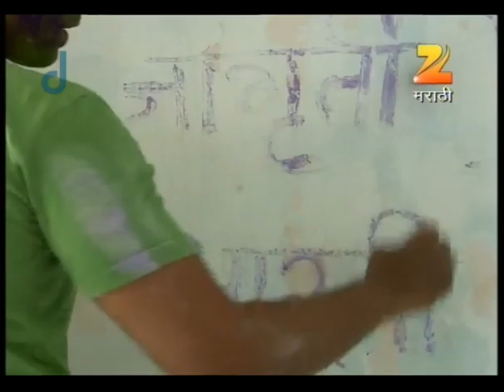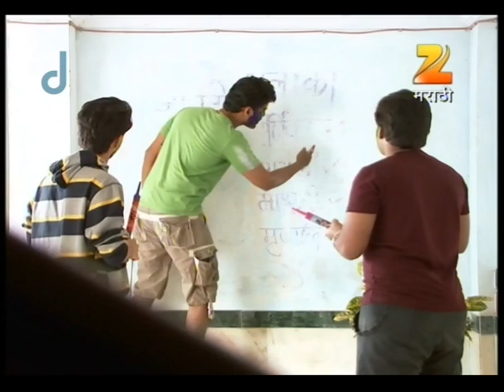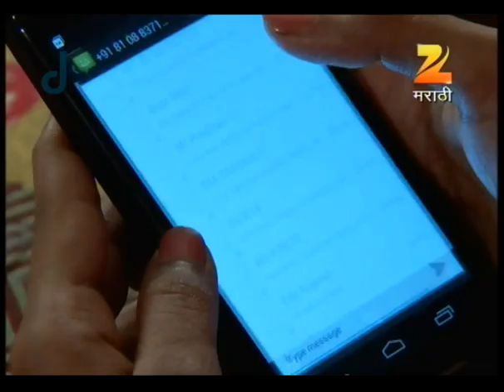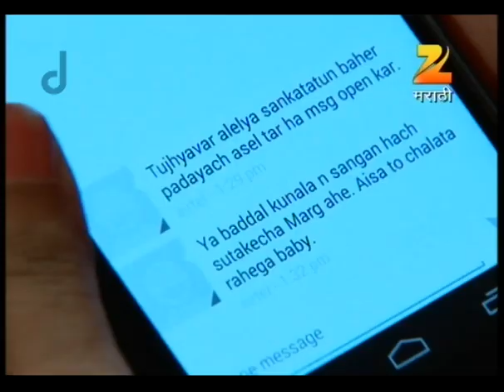Asmita The Detective | Indian Crime Thriller Marathi Show | Full Ep185| Mayuri Wagh | Zee Marathi